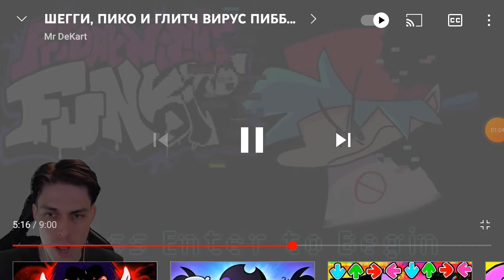отзывы он пустотой это всё из-за меня Салават